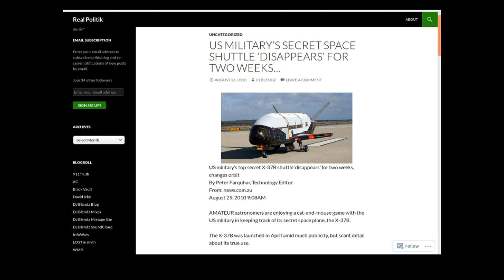Moon Hoax: Its Apollo Jim but not as we know it !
Look at the see through astronaut! Men did land on the moon. Bodies retrieved.

Apollo Lunar Missions
Apollo 8
Launched 21 December 1968
Lunar Orbit and Return
Returned to Earth 27 December 1968
Apollo 10
Launched 18 May 1969
Returned to Earth 26 May 1969
Apollo 11
Launched 16 July 1969
Landed on Moon 20 July 1969
Sea of Tranquility
Returned to Earth 24 July 1969
Apollo 12
Launched 14 November 1969
Landed on Moon 19 November 1969
Ocean of Storms
Returned to Earth 24 November 1969
Apollo 13
Launched 11 April 1970
Lunar Flyby and Return
Malfunction forced cancellation of lunar landing
Returned to Earth 17 April 1970
Apollo 14
Launched 31 January 1971
Landed on Moon 5 February 1971
Fra Mauro
Returned to Earth 9 February 1971
Apollo 15
Launched 26 July 1971
Landed on Moon 30 July 1971
Hadley Rille
Returned to Earth 7 August 1971
Apollo 16
Launched 16 April 1972
Landed on Moon 20 April 1972
Descartes
Returned to Earth 27 April 1972
Apollo 17
Launched 07 December 1972
Landed on Moon 11 December 1972
Taurus-Littrow
Returned to Earth 19 December 1972

The Apollo mission consisted of a Command Module (CM) and a Lunar Module (LM). The CM and LM would separate after lunar orbit insertion. One crew member would stay in the CM, which would orbit the Moon, while the other two astronauts would take the LM down to the lunar surface. After exploring the surface, setting up experiments, taking pictures, collecting rock samples, etc., the astronauts would return to the CM for the journey back to Earth.